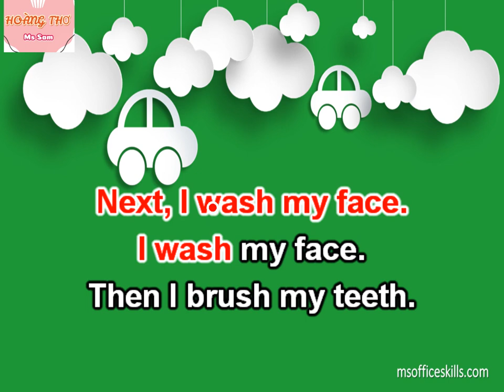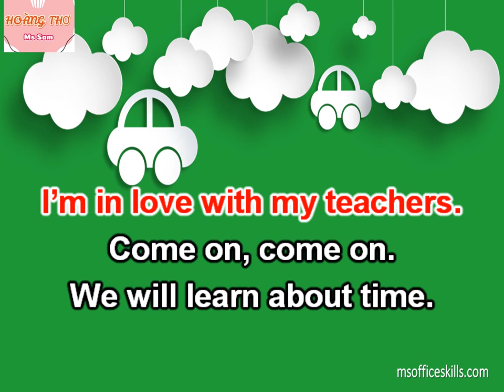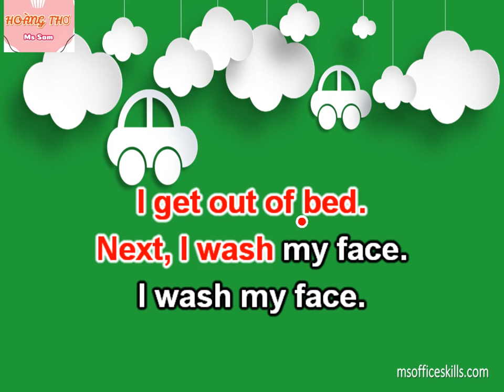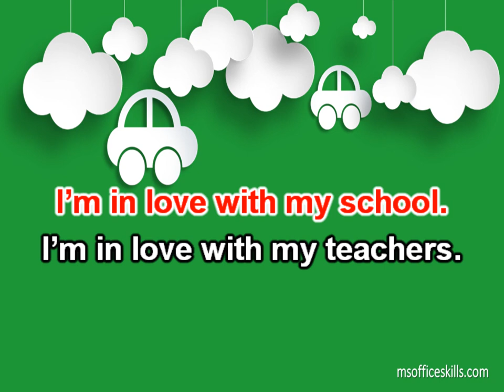What time is it song by Sam Version 3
Link game: